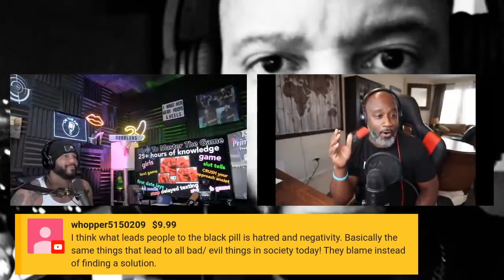Why Do Men Choose To Go The Negative Route? - Donovan Sharpe & Coach Greg Adams (CGA)